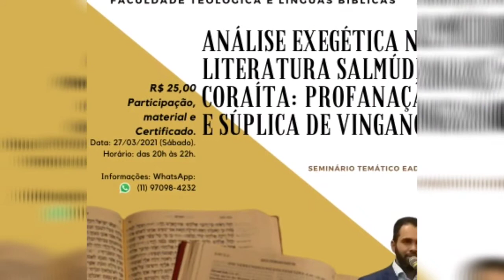Caldeus, Astrologia e Deutero-Isaías - Enquete Teológica com FTLB.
O Prof. Dr. Roberto Silva, leciona sobre os caldeus mesopotâmicos, suas práticas de astrologia e as ameaças do profeta Deutero-Isaías.

Seja um apoiador do canal com sua doações.

Santander
Agência: 3294
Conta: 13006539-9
Corrente Roberto de Jesus Silva

Bradesco C.C
Ag: 6658
Conta: 1487-7
Roberto de Jesus Silva

Brasil
Ag 3248-4
Conta: 12990-9
Corrente

Cursos Teológicos: Básico, Médio, Bacharel em Teologia, Especialização e Mestrado, modalidade (Livres).

Línguas Bíblicas: Hebraico, Aramaico e Grego, modalidade (Livres).

Agradecimentos aos estudantes apoiadores do Canal.